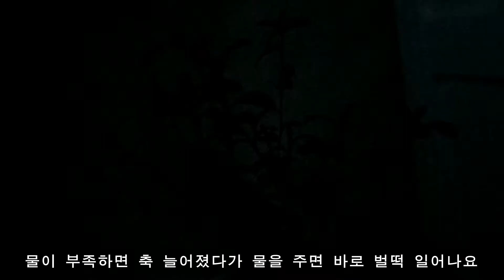아메리칸블루 관찰 (타임랩스)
겨울에도 꽃을 볼 수 있다고 하여 아메리칸 블루를 사와서
창가에 두고 아이폰 타임랩스로 촬영하여 보았어요

아메리칸블루는 물을 좋아해서 2일에 한번정도 물을 주어야 해요
물이 부족하면 축 늘어지는것으로 알 수 있어요